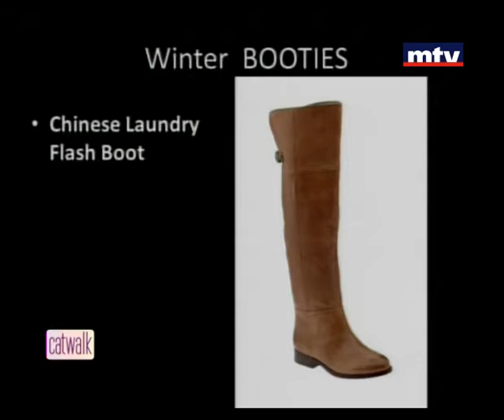Catwalk 11/12/2013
Everything you need to know about fashion all enrolled into one daily segment: Fashion tips, latest trends, new fashion shows, interviews with famous designers and new upcoming designers making a mark on the catwalk, must have items...etc.